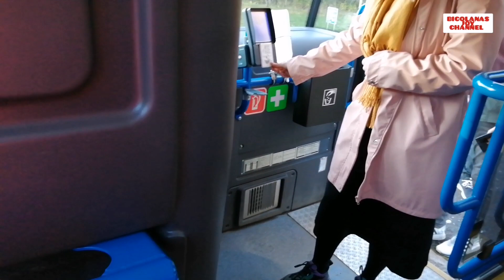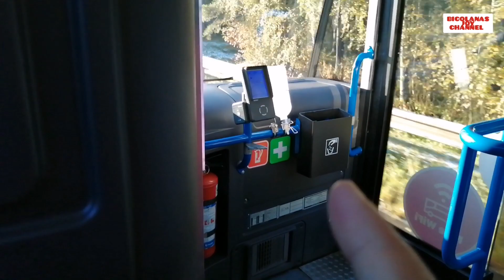SCHOOL ROUTINE TO GUBAT|VLOG WITH UKRAINIAN MATE|BERRY PICKING WORK|FILIPINAMARRIEDTOFOREIGNER|V#134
Hello everyone,
I am Joy a bicolana from Philippines and living here in Finland 🇫🇮 with my Finnish husband❤️❤️ ❤️.
This channel is about my simply life journey here in Finland together with my husband ,sharing our travel adventures and almost daily life style.

 Hello everyone,
Kumusta po kayong lahat..

 Salamat po sainyong panunuod.
. See you on my next video mga ka bicolana.

Please comment and share my videos Salamat. ❤️

🤍You can watch the link below as well :🤍
HOW WE PROCESS MY RESIDENCE PERMIT TO FINLAND 🇫🇮 as a spouse of finnish citizen 🇫🇮♥️

PANO AKO NAKA PUNTA DITO SA FINLAND?

🤍HOW I CHANGE MY PHILIPPINES DRIVER'S LICENSE TO FINNISH LICENSE 🤍